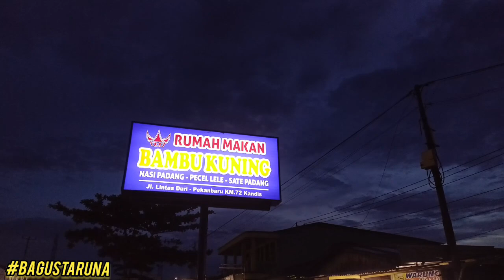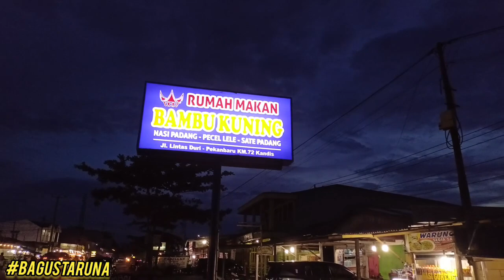RECOMENDED !! Begini Fasilitas Rumah Makan Bus Medan Jaya di Kota Kandis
Kembali lagi di Channel YouTube
Bagus Taruna

Jadi pada video kali ini, aku lagi review Salah satu rumah makan Bus Medan Jaya di Kota Kandis , Provinsi Riau

Nah nama rumah makannya adalah Rumah makan Bambu kuning Kandis, disini adalah salah satu rumah makan nya bus Medan Jaya dan semua bus Medan Jaya wajib masuk kesini,
Nah kira - kira apa aja fasilitas nya !?